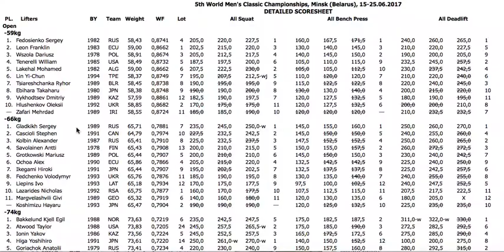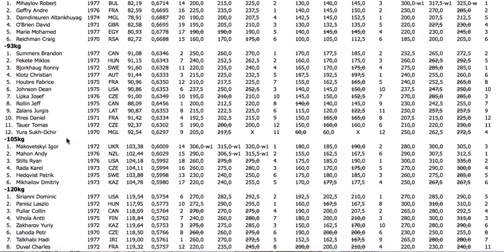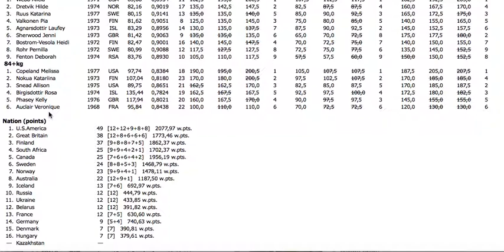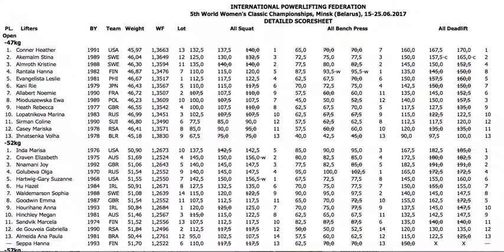Where Does Canada Rank In The World Of Powerlifting?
I was just going through all of the results of the IPF 2017 championships. You would be surprised at how well we did! Take a quick look guys!